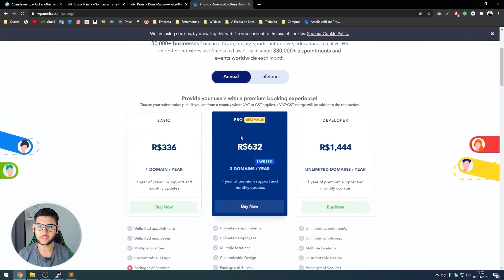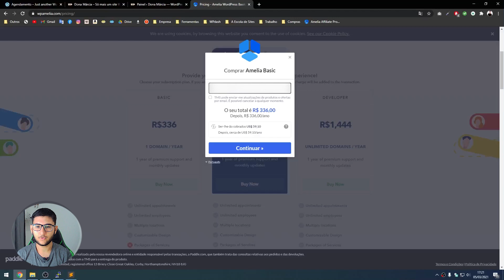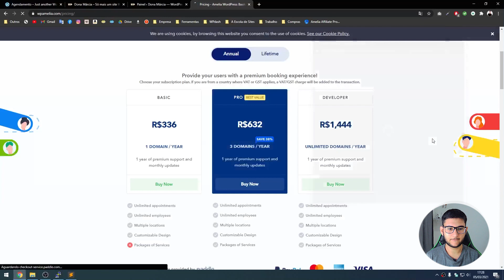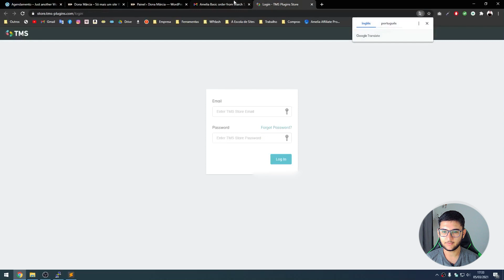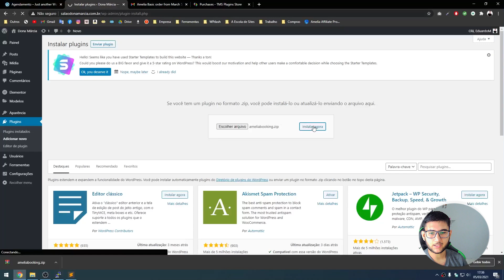Como contratar e instalar o Plugin WP Amélia